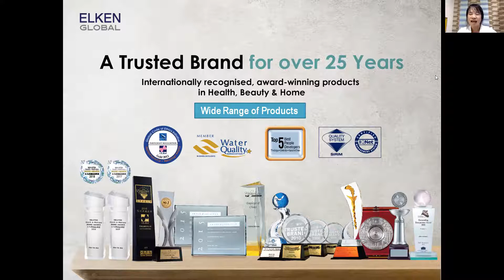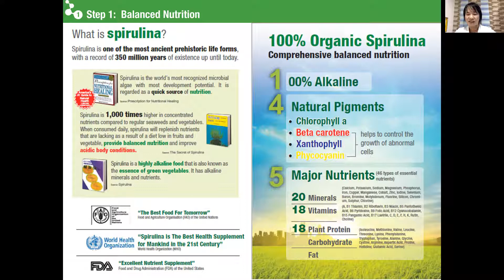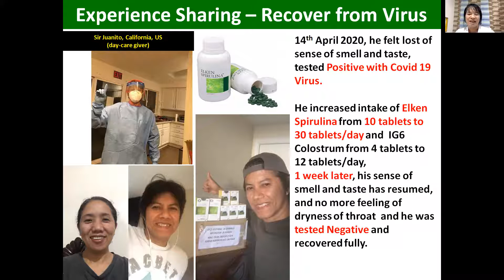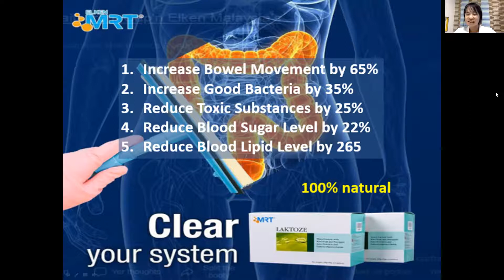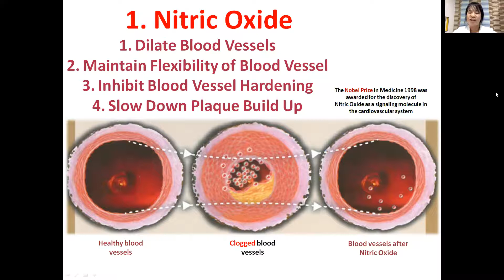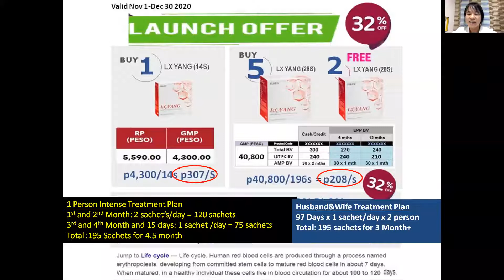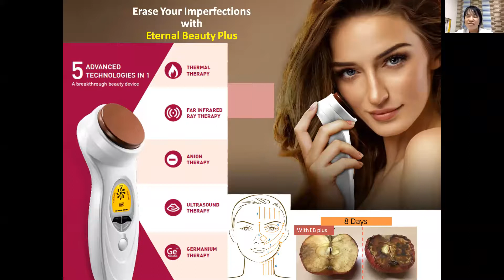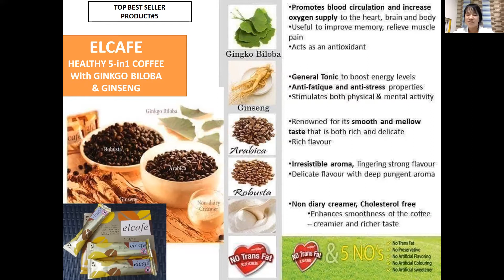Elken Global Wellness & Beauty Solution presentation by Paediatrician Dra Mary Jane 27th Nov 2020